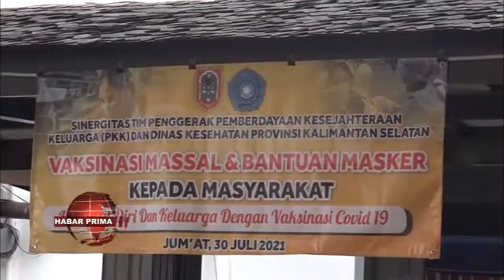VAKSINASI MENDUKUNG PEMERINTAH MEMPERCEPAT TERBENTUKNYA HERD IMUNNITY MEMUTUS PENYEBARAN COVID 19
Ketua PKK Provinsi Kalimantan Selatan Safriati Safrizal ZA menerima vaksin pertama di ruang Astakona di rumah dinas Gubernur Kalsel  Jalan R Suprapto Banjarmasin Tengah/ baisukan Jum'at 30 Juli 2021//  Vaksinasi nang pelaksanaannya menyasar 150 penerima ini kerja sama PKK Kalsel/ Dinas Kesehatan Provinsi Kalsel wan Polda Kalsel/ disaksikan Pj Gubernur Kalimantan Selatan Safrizal ZA//